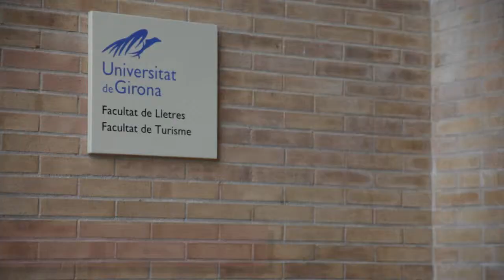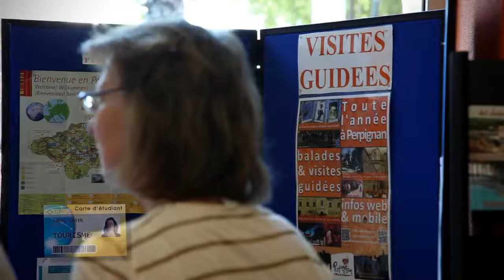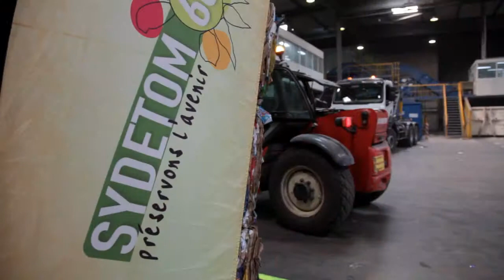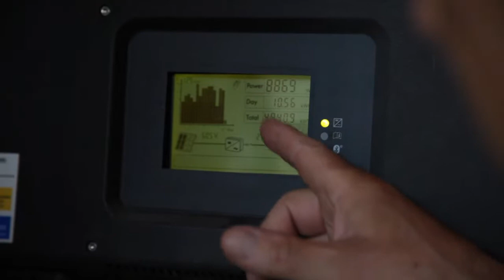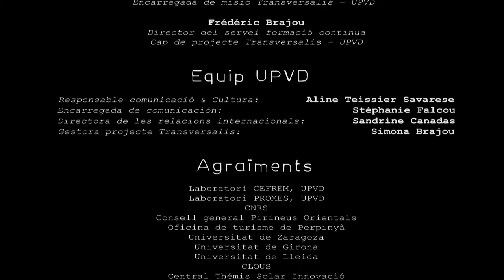TRANSVERSALIS version CAT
Film mobilité transfrontalière entrante UPVD version catalan